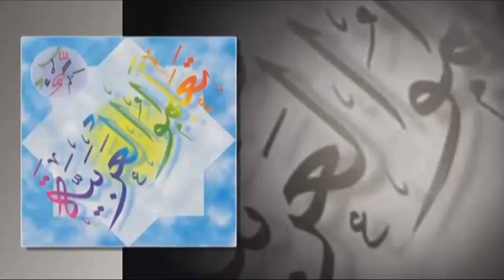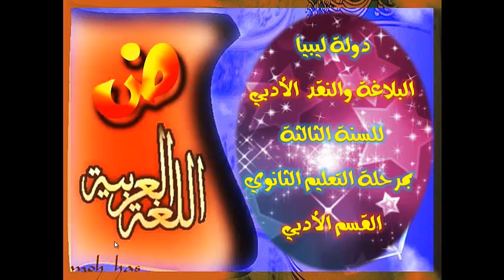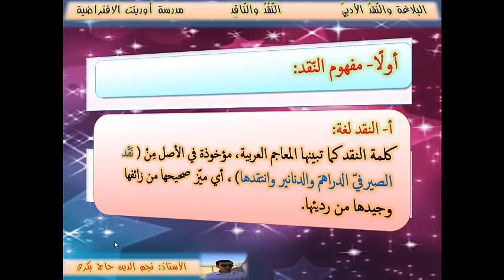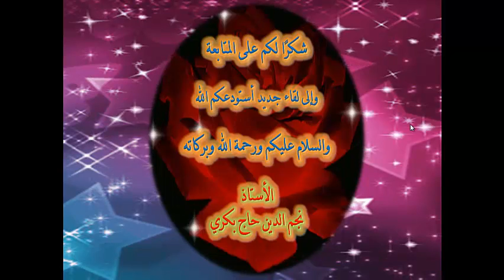عربي البلاغة والنقد الأدبي الدرس1 مفهوم النقد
سلسلة تعليم اللغة العربية للصف الثالث الثانوي الأدبي المنهاج الليبي